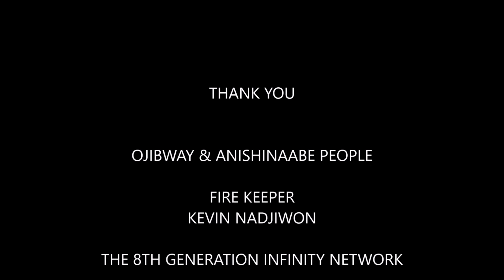Draco Stonehenge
My Bitcoin DEPOSIT ADDRESS
17prDLjE82vZhzopuVuS7AYzhenjR7Dv4k